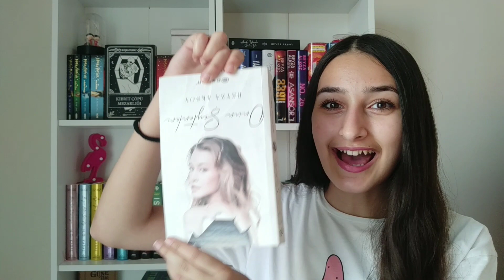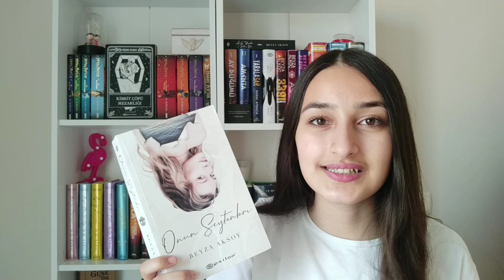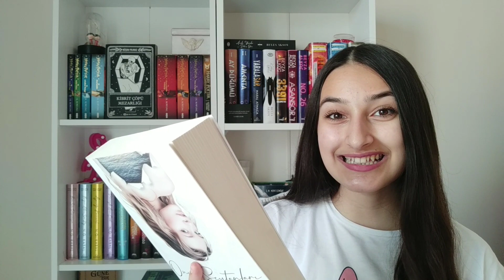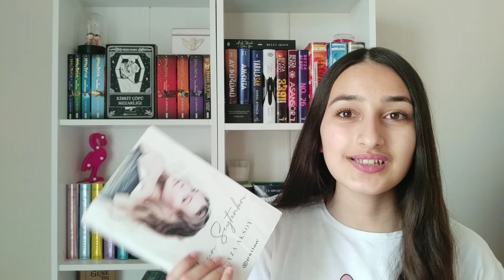Onun Şeytanları Kitap Yorumu | Beyza Aksoy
Herkese merhaba!
Bugün size Beyza Aksoy tarafından yazılmış ve Epsilon Yayınları tarafından basılmış olan Onun Şeytanları adlı kitabın kitap yorumuyla geldim. Beyza Aksoy'un kaleminden okuduğum ikinci kitaptı. İnanılmaz derecede hoşuma gitti. Yeni yeni Beyza Aksoy okumaya başladım ve diğer kitaplarını da sabırsızlıkla okumayı istiyorum. Umarım bu video hoşunuza gitmiştir.

Bir sonraki videolarda görüşmek üzere!